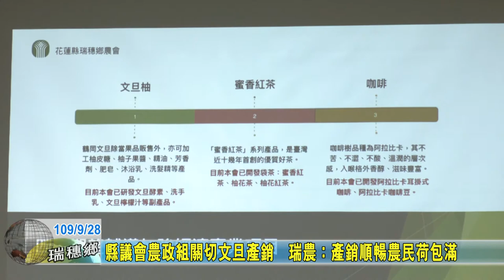20200928 01 縣議會農政組關切文旦產銷 瑞農：產銷順暢農民荷包滿